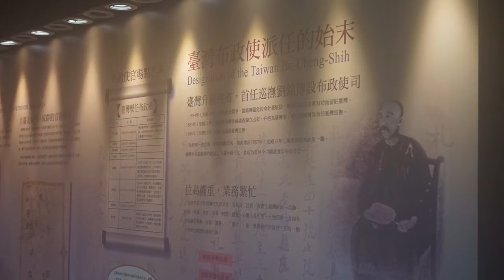北市雨中寂靜